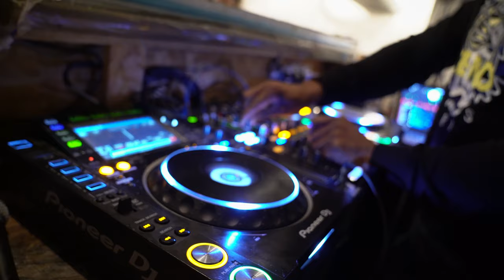Bubble and Stroke @ Concrete Shoreditch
Scenes from our first Bubble and Stroke, Sip and Paint Party @ Concrete Shoreditch, London.